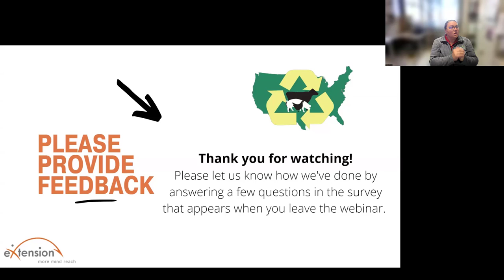Questions from the Audience: Managing Dairy Manure for Increase Soil Health & Forage Sustainability